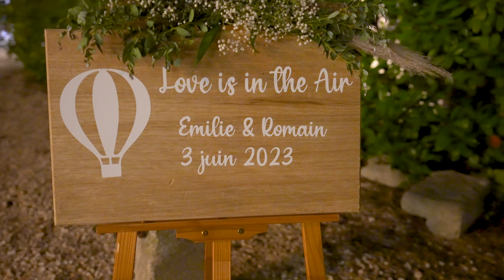Pour l'Eternité Emilie & Romain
Courte vidéo de mariage dans le Gard